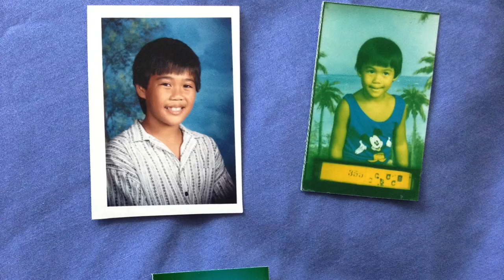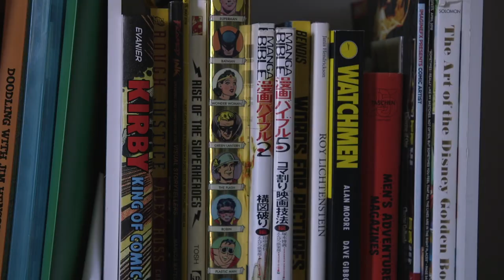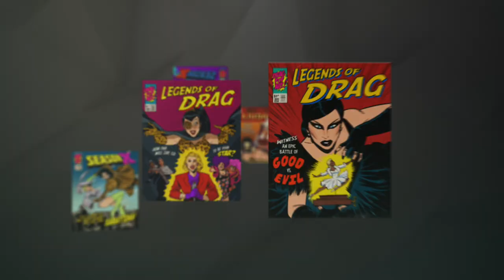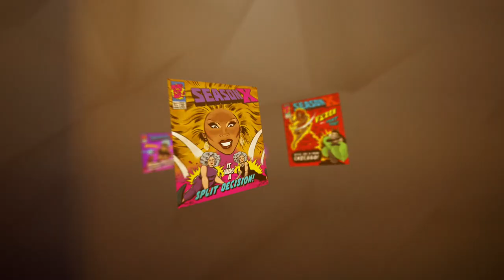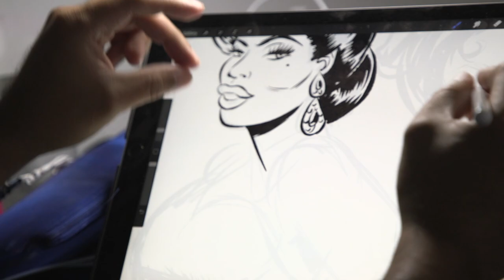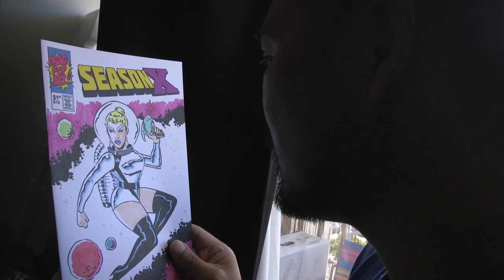Outside the Lines: The Art of Cheyne Gallarde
WINNER - Phred Love Award
Honolulu Rainbow Film Festival (2019)

Explore the world of Hawaii-based visual artist Cheyne Gallarde (@ArtByCheyne) from his humble beginnings as a photographer to his rise to fame as an illustrator of renowned Drag Queens and LGBT leaders.

A film by Dane Neves
DaneNeves.com